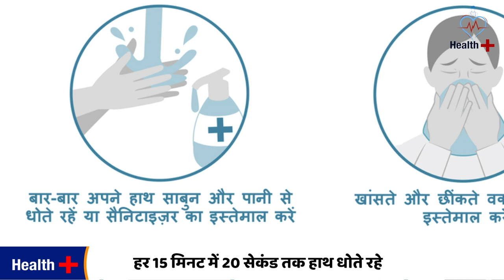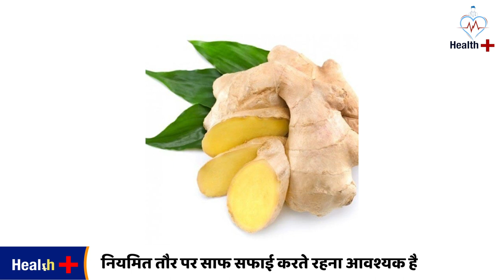कोरोना वायरस से बचने के आयुर्वेद के उपाय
आयुर्वेद में ऐसे कई उपाय हैं, जिनको अपना कर आप अपने शरीर के इम्यून सिस्टम को बेहतर कर सकते हैं, साथ ही अपने घर तथा आस-पास के वातावरण को कोरोना वायरस के प्रकोप से भी मुक्त रख सकते हैं।कोरोना वायरस के प्रकोप से बचने के लिए कुछ सुझाव दिए हैं, जिनका पालन करके हम खुद को सुरक्षित रख सकते हैं।
काढ़ा बनाने का तरीका और फायदे
Ayurvedic Immunity booster drink
Ayurvedic kadha recipe for Cold and cough
Immunity boosting foods : Kadha
Health Benefits of Ayurvedic Herb Recipe Kadha
आयुष मंत्रालय के बताये गए काढ़ा कैसे बनाये ?
immunity booster kada
Ayush Mantralaya kadha recipe
we also discuss in this video : how to make kadha for immunity, Ingredients of Kadha for Immunity, आयुष मंत्रालय ने दिशा-निर्देश जारी करके लोगों को आयुष काढ़ा पीने की सलाह दी है। आयुष मंत्रालय ने कहा है कि इलाज से बेहतर रोकथाम है we also cover in this video tulsi ke fayde,  is video me hamne ye bhi batya hai ki is garmi me aap apne liye kise best kadha bana sakte hai.